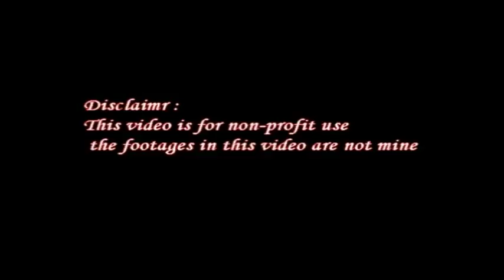Blooming Flower Solo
A Guitar Melody =)